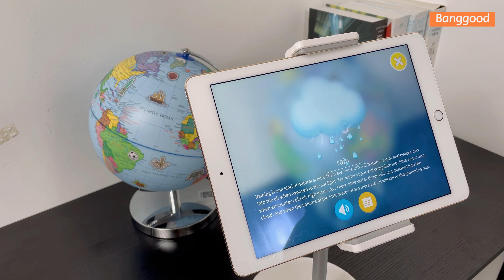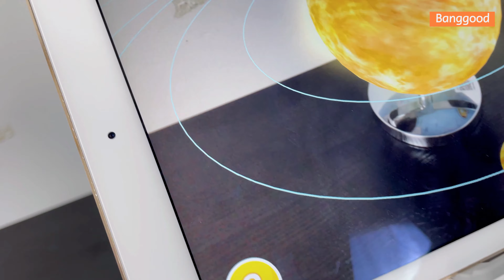DIPPER G902 Realistic 3D Scenes AR Globe with Night Light - Banggood Toy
Features:
【3 IN 1 Smart Globe】: This smart globe combines world map, LED night light and AR technology in one 9-inch globe. You can exploreIthe world through this well-printed world globe. At night, press the ON/OFF button, the globe can be as a night light. With this App, you can enjoy an augmented reality experience in the Animals/Dinosaurs world, hopping from country to country, seeing famous landmarks. A fantastic adventure!
【CATEGORIES IN APP】: AR Globe is free onIOS and Android. Compatible with Apple IOS 8. 0 or above, Android 4. 4 or above.
【Gesture interaction】: Touch and drag, zoom and rotate on your phone or iPad to let kids exploreIthe world in a more natural way.